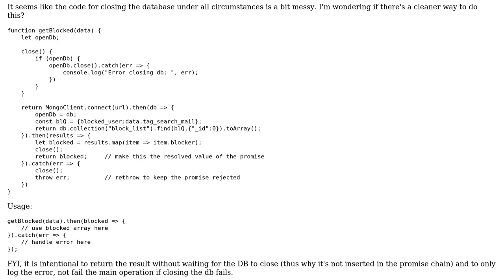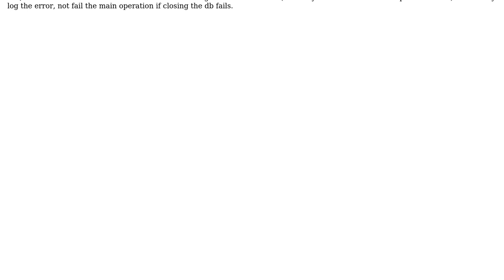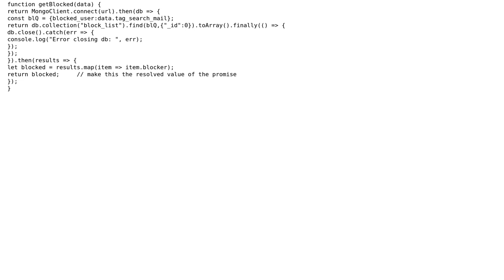Code Review: Resource closing in a promise chain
With thanks & praise to God, and with thanks to the many people who have made this project possible! You are responsible for your own actions.